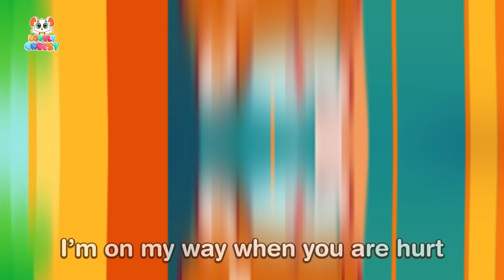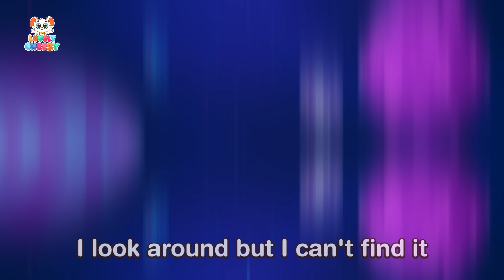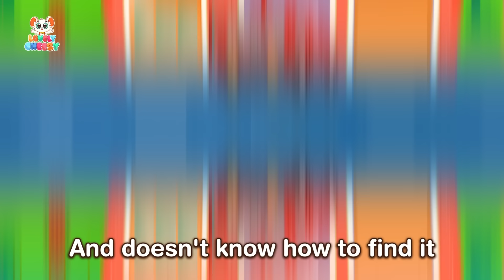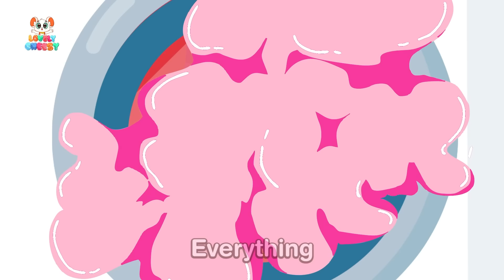Whose Car Is This Song 🚓🚑🚒 + More Funny Kids Songs And Nursery Rhymes by Lovely Cheesy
My Friend is a Superhero Song: My Friend is a Superhero Song
⏰ Timestamps:

00:00 Whose Car Is This
02:10 Lovely Drawing Pencils
04:35 Mommy’s Little Helper
06:54 Hi, baby delivery
08:59 Where Is My Police Hat
11:08 Popcorn
13:15 Play Safe

3-years-old Cheesy is a kind, happy and sometimes naughty mouse. He is always eager to discover the world and learns so many interesting life lessons in a funny way.